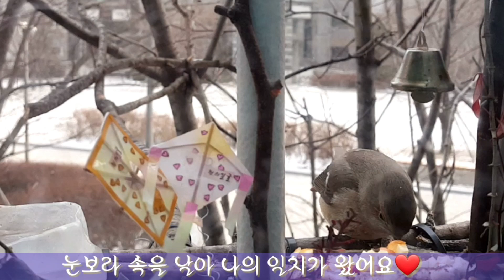I LOVE YOU 일치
눈보라 속을 뚫고 일치가 왔어요❤
추운데 얼마나 배고팠으면 ㅠㅠ
많이 먹지도 못하고 갔..
며칠동안 못봐서 엄청 걱정했는데💜